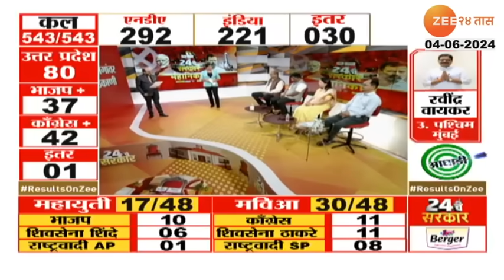Lok Sabha Election Results | अचूक, वेगवान आणि खटाखट निकाल फक्त झी24 तासवर | Zee24Taas